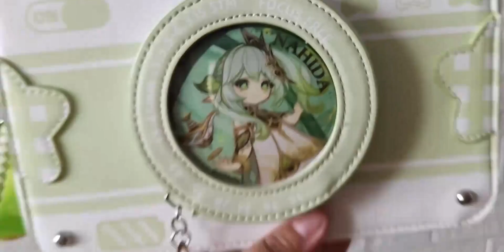【痛包分享】安利两款小食量痛包（小草神/莱欧斯利）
原神UP主激励计划,痛包分享,莱欧斯利,原神,纳西妲,原神5.0UP主激励计划